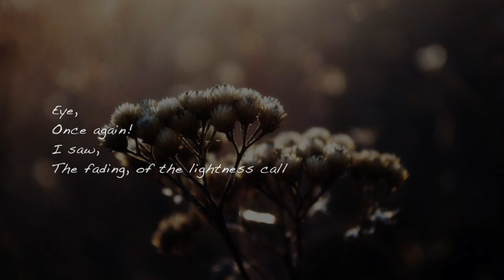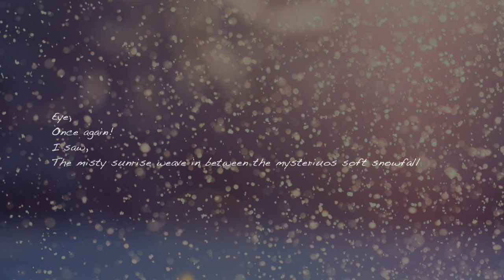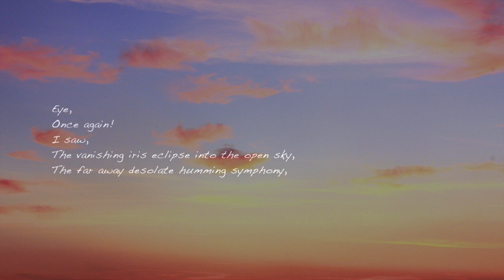Eye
My new Poem "Eye" Song by and credit to: Chris Zabriskie, Song: The temperature of the Air on the Bow of the Kaleetan